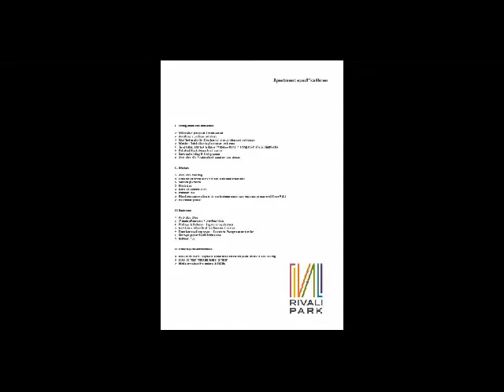02 Pre Launch Rivali Park Near Sanjay Gandhi National Park, Borivali East, Mumbai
Pre Launch Rivali Park Near Sanjay Gandhi National Park, Borivali East, Mumbai